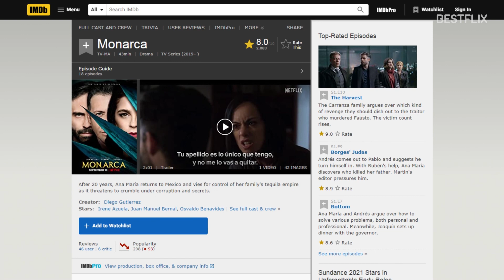MONARCA Season 3 Renewal Expected by Netflix for 2022 as Fans Want More of The Carranza Family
Hey, guys! After such an explosive and dramatic second season, and a bombshell season finale, we definitely hope that Netflix renews its Mexican crime drama series Monarca for Season 3. Monarca debuted on Netflix in 2019, becoming the second Netflix Original series produced in Mexico following the horror fantasy thriller series Diablero. The riveting, intense drama about the corrupt business and politics elite of Mexico quickly became an international hit. At the moment, Monarca holds a very high viewer approval rating of 8 out of 10 on IMDb. Netflix is yet to announce the renewal of Monarca for Season 3, but everything points out that fans will have a chance to see more of the Carranza family. At the end of Season 2, Joaquín’s triumph as a newly appointed CEO of Monarca by the newly elected Mexico President is cut short as Ana Maria and Andrés shock him with a DNA test results that prove his is not Fausto’s son. In the final seconds, Cecilia is seen jumping off the building, so it’s unclear if Rosa María Bianchi will return in Season 3. Regina Pavón, who played Lourdes, might only come back for some flashback scenes. Do you, guys, want to see Season 3 of Monarca?